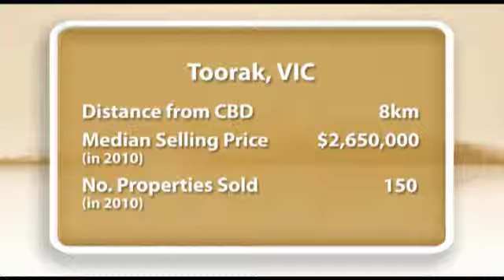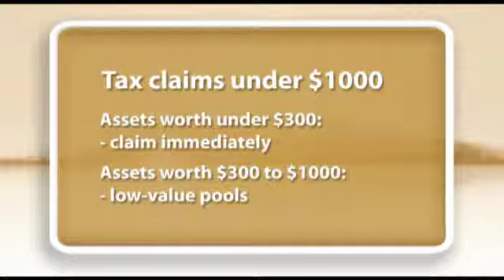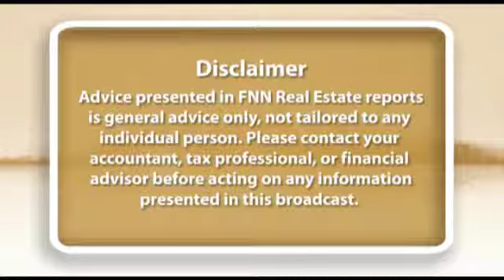Real Estate News 16th May 2011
This week we continue our series looking at suburbs with the highest median prices in 2010, with a focus on two suburbs in Victoria.